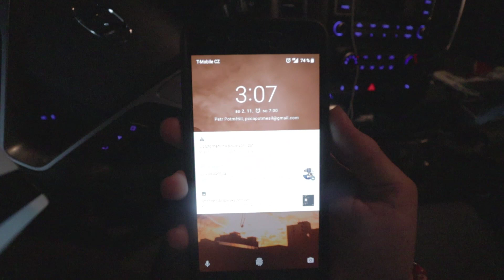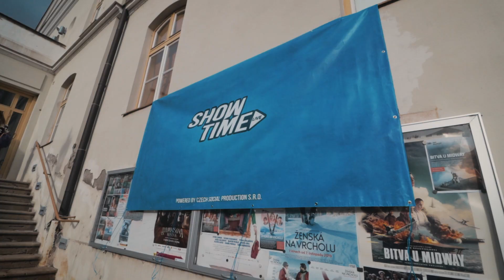Pražáci se vysmáli mému městu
Byl to skvělý pocit stát na pódiu před stovkami lidí. Tento víkend je pro mě nezapomenutelný zážitek. Jsem vděčný, že jsem na takovéto youtube akci mohl být. Tohle je ultimátní vlog z akce ShowTime!

Můj instagram 📸: @peca_yt

Mějte se nejlíp!🏆